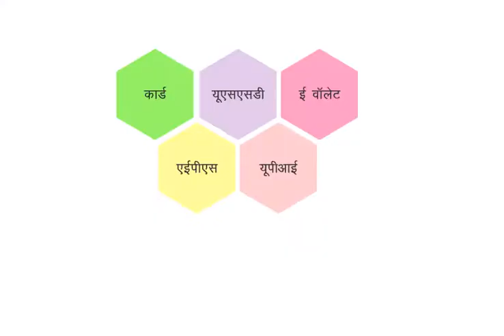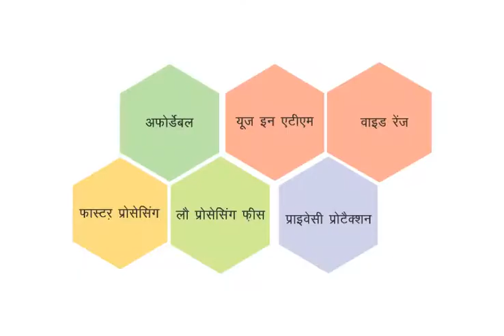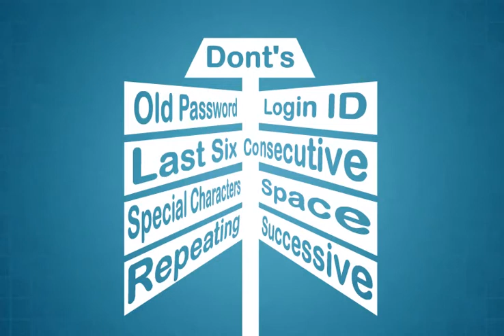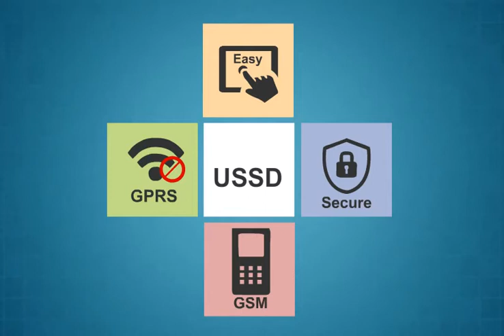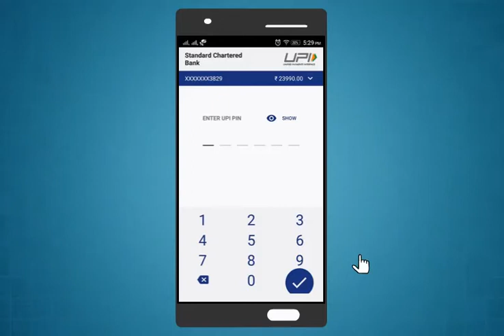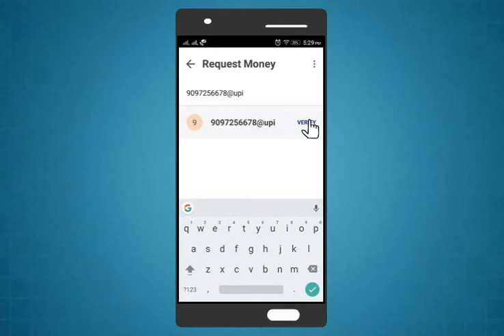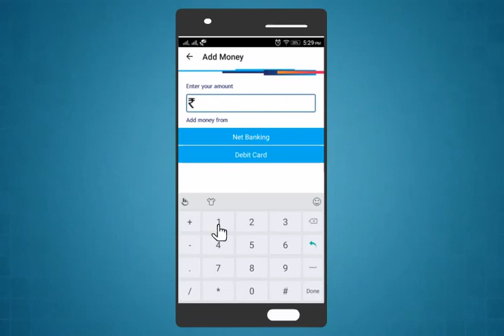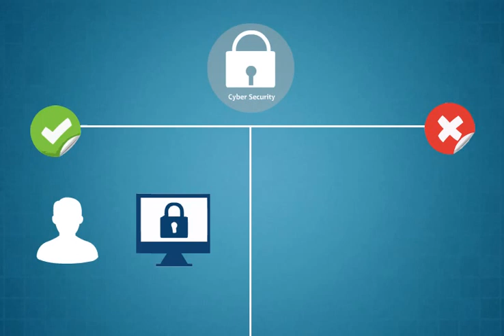Module-13_digital_financial_services(Marathi)